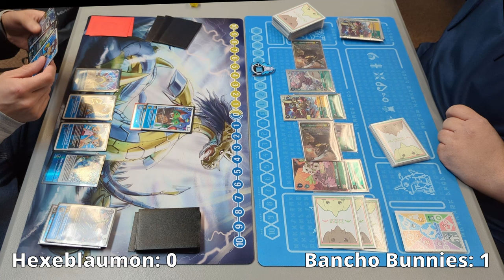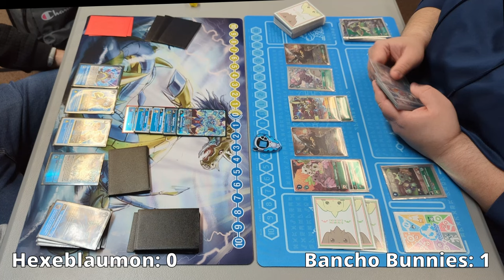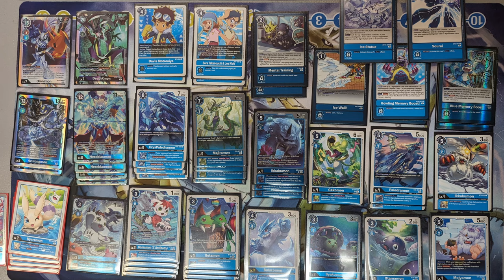Hexeblaumon vs Bancho Bunnies (BT15 - Digimon TCG Locals)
Gameplay recorded on 3/30/2024

Thumbnail design and intro by: NotBen